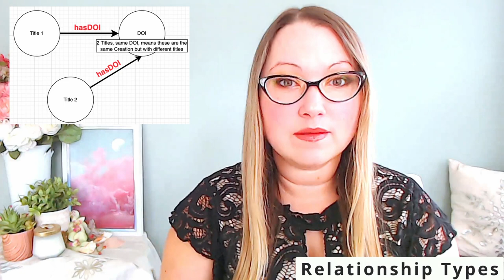Crash Course: Knowledge Graph Constraints w/Examples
What are ontology constraints? How are constraints used in knowledge graphs for fact verification, data governance, and graph inferencing? In this video I walk through data model directionality, what is an ontology domain, what is an ontology range, what is a functional relation, what is an inverse functional relation, what is a transitive relation, what is an inverse transitive relation, what is cardinality, and how min and max are used all in the knowledge graph space.